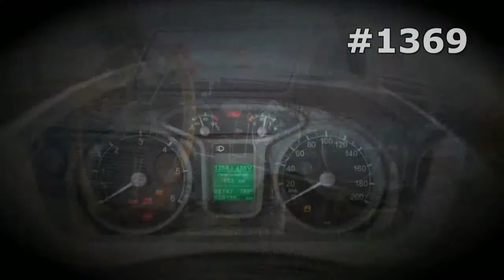#1369. Ural Tractor Trucks [RUSSIAN SUPER AUTO]